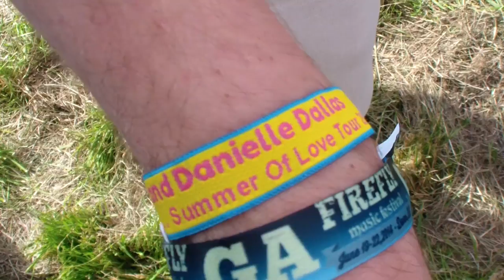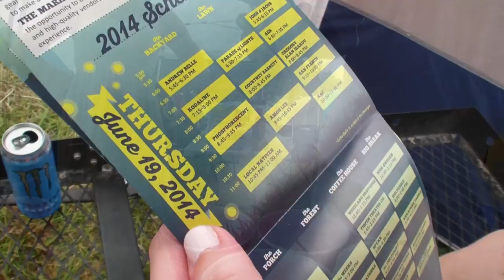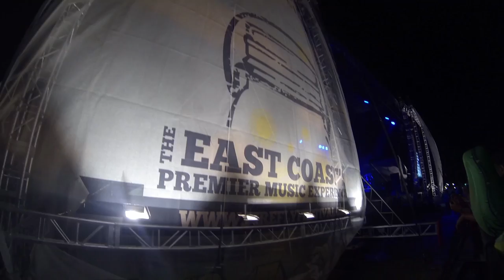Firefly Music Festival Camping Experience 2014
This was our third year at Firefly Festival, & our second year staying at the Front Row Camping spots.  Once again, another great music festival experience!  Of course, this year was a little bit different because Mike and Danielle decided to get married at the music festival!  Guess we'll have to go back next year for their anniversary :)

To respect the copyrights of others, all music & live performance audio has been over-dubbed with original works by myself, Sintax77.